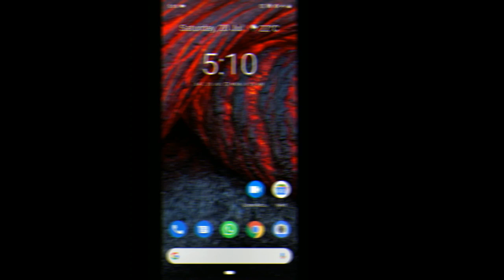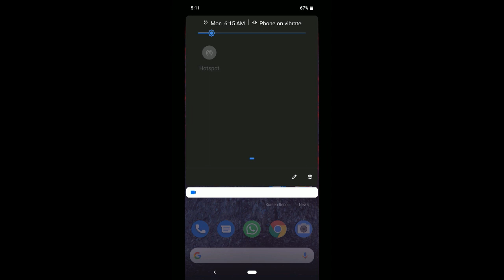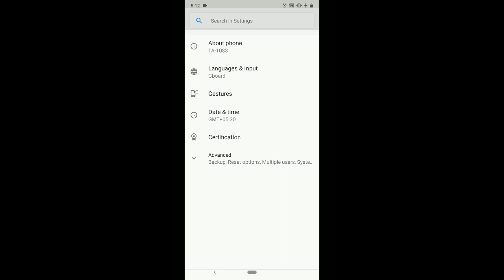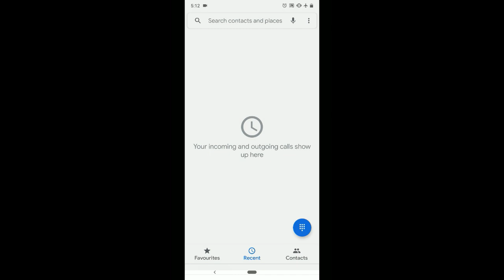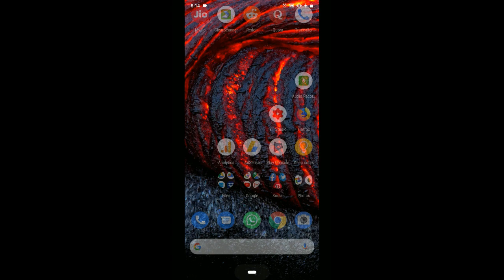How to enable dark theme on android one phone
In this video, we will see how to enable dark theme on Android One Phone. In this example, I am using Nokia 6.1 Plus which is running Android One version 9.

Dark theme is getting popular among users nowadays. There are some advantages of using a dark theme. It is less stressful to the eye especially when using it in a dark environment or at night. And the most important part is that dark theme uses less battery. Light themes are brighter and thus uses more power.

Watch this short demo video on how to enable dark theme on Android One Phone.